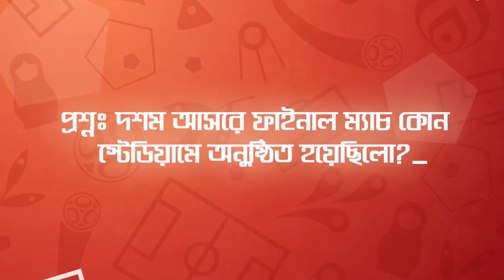Sun Chips Recalling Fifa Contest 1974